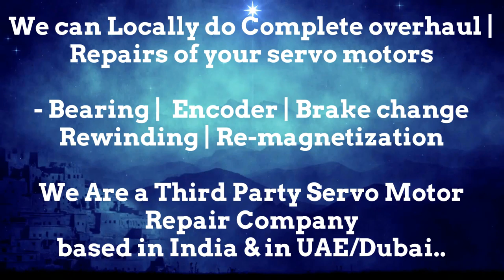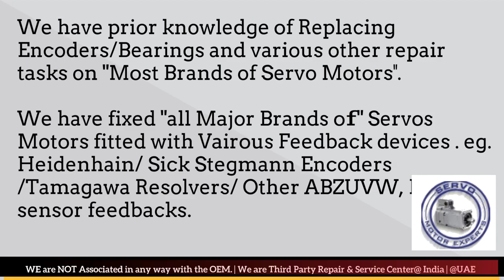ORMEC Dubai Servo Motor Encoder Align Resolver Adjust Repair UAE Oman Kuwait Qatar Saudi